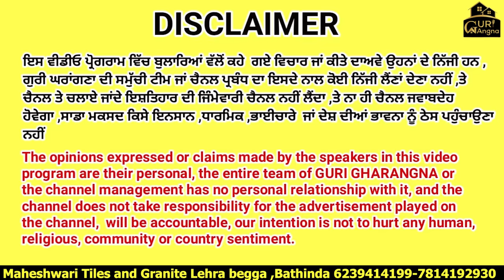Biggest Tile Showroom in Punjab | Interior Design I Tile Design